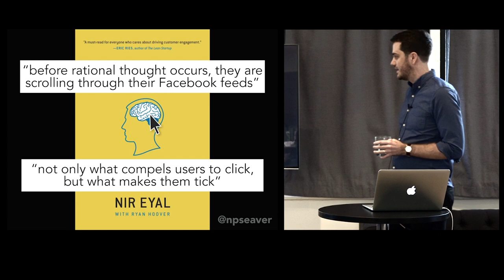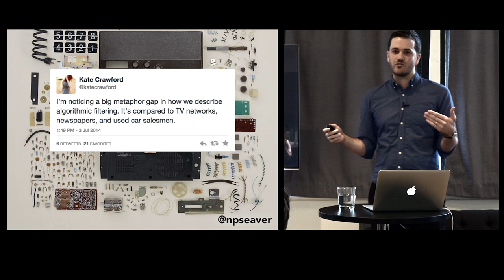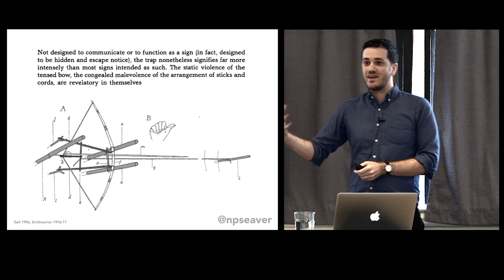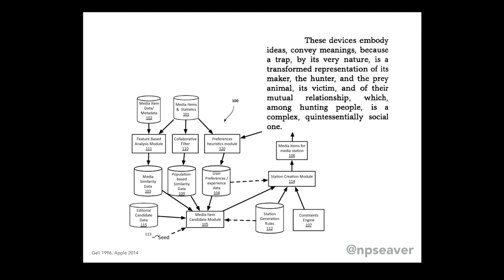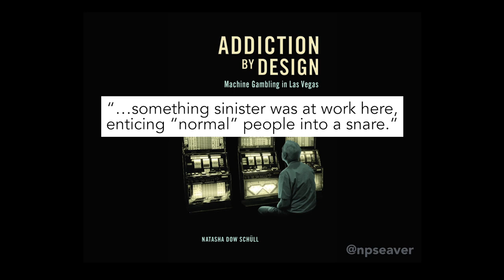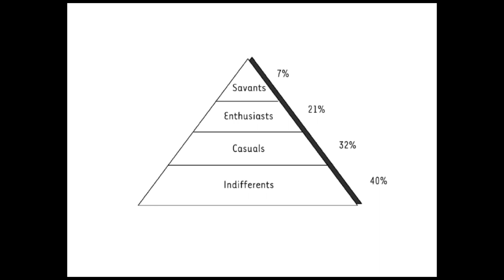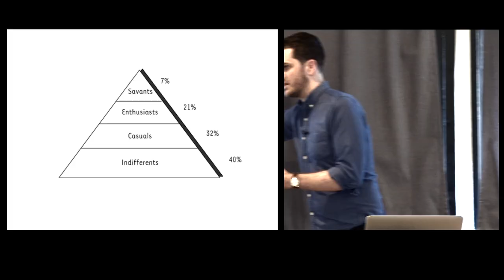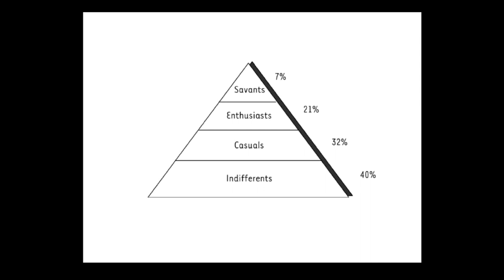Databite No. 33: Nick Seaver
Nick Seaver on Captivating Algorithms: Recommender Systems as Traps:

Kate Crawford has suggested that critics of algorithms suffer from a “metaphor gap” in trying to make sense of how algorithmic systems work. In this conversational provocation, Nick Seaver will argue that we can usefully think of recommendation algorithms as a kind of trap, engineered to captivate users. By understanding algorithms as traps and their purpose as captivation, we can draw interpretive resources from the anthropology of animal traps. This provides us with techniques for “reading” traps and understanding their positions vis-à-vis “predators” and “prey,” and it highlights the importance of an “ethics of captivation” for algorithmic systems.

Databites are Data & Society’s weekly lunch conversations focused on unresolved questions and timely topics of interest to our community. To request an invitation, please email events at data society dot net.

Intro and outro music tracks by Podington Bear: The Sound of Picture Production Library (soundofpicture.com).